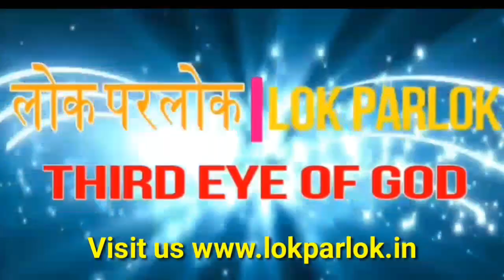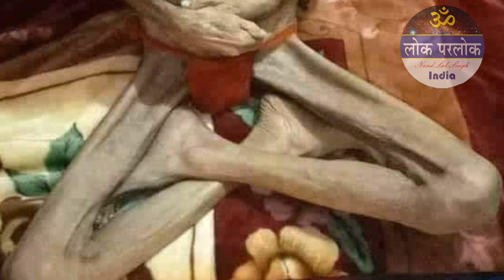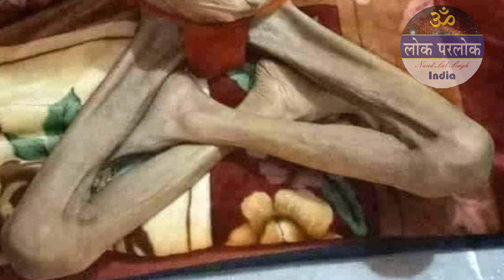ऐसे ही महापुरुषों से संसार में धर्म कायम है और पृथ्वी का अस्तित्व है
141 Year old man in Katak (Udisa) : Lagbhag 141 varsh ke katak ke es mahapurush ne bhagwan mein aisi dhyan ki samadhi lagai hai ki Unhone umra ko kaphi pichhe chhod diya hai. kaha jata hai ki aise hi mahapuruso se prithvi tiki hui hai. Janiye inke baage mein vistar se es video mein.